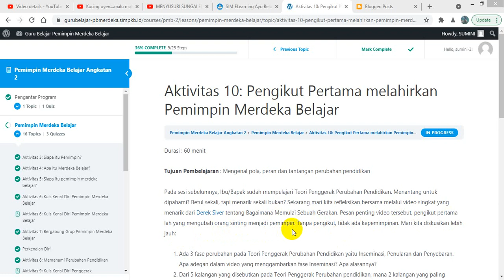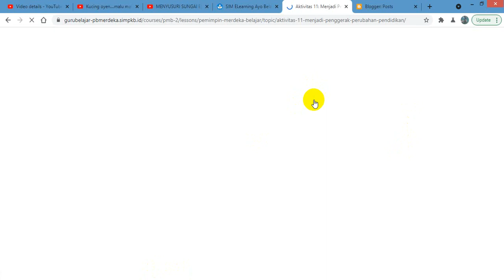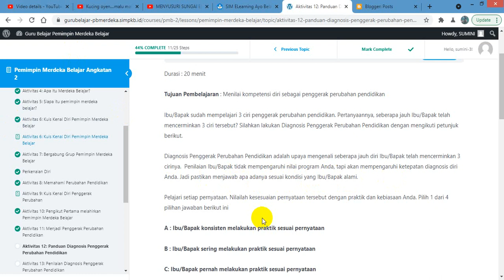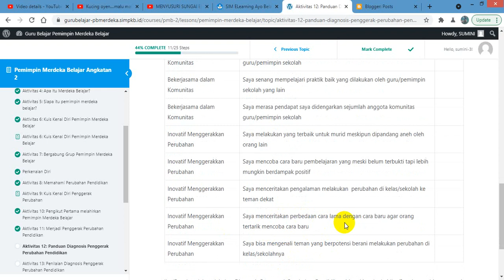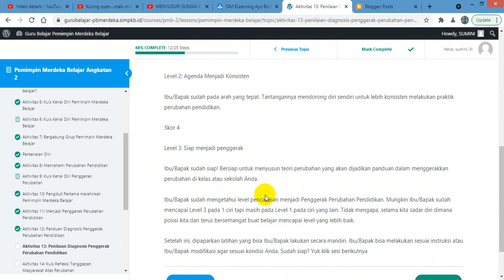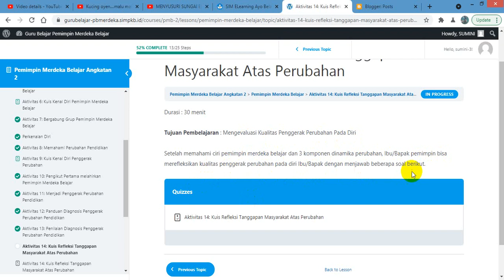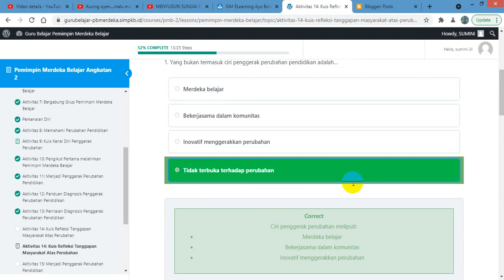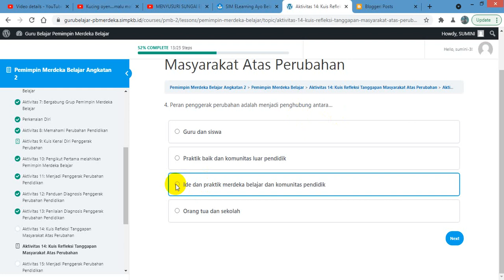Pemimpin Merdeka Belajar - Bagian 3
Bimtek Pemimpin Merdeka Belajar (Angkatan 2)
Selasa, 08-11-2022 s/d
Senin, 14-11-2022